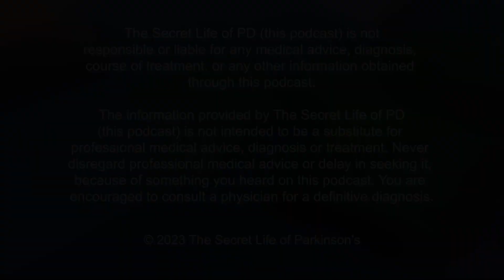#77: DBS Journey in Canada vs. the USA - A Patient's Perspective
Join us for an exclusive interview with a Parkinson's Disease (PD) patient living in Canada who underwent Deep Brain Stimulation (DBS) surgery. Our guest shares her personal experiences and unique insights into the DBS process, shedding light on how it differs between Canada and the United States.